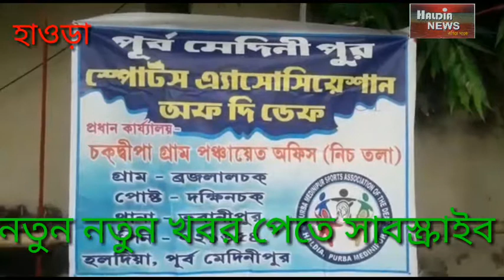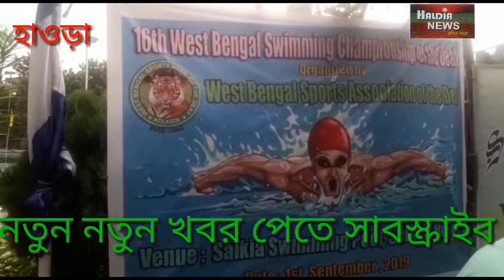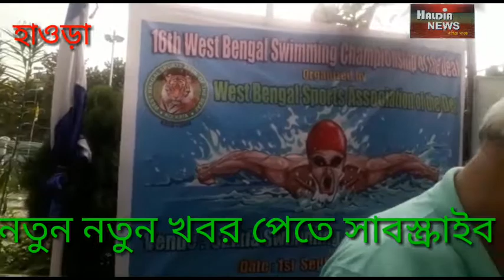গ্রামের জলপরী! শহরের জলপরী কে হারিয়ে দিলেনHALDIANEWS